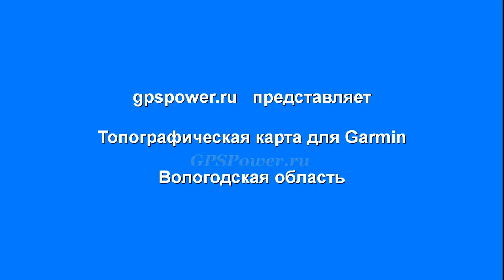Топографическая карта Вологодской области для Garmin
Подробная топографическая карта всей Вологодской области.